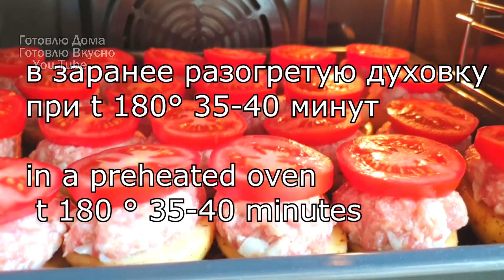Вкуснятина из ФАРША на обед или ужин! ДАЖЕ ВКУСНЕЕ ОБЫЧНЫХ КОТЛЕТ!💯Вкусный Ужин для большой семьи!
Вкуснее чем просто КОТЛЕТЫ! Если у вас есть фарш, картофель и яйца приготовьте этот вкусный ужин!
Простой рецепт идеального обеда или ужина. Быстрый рецепт картофеля в духовке, с которым справится каждый. Простой рецепт, который поможет вам приготовить очень быстро и легко. Вкусный рецепт, который понравится всей вашей семье. Сегодня я покажу вам, как приготовить вкусное, простое блюдо для семейного обеда или ужина.
Рецепт:
фарш-600 гр
яйца- 2 шт
соль, приправа для мяса
луковица 1 большая
мука- 2 ст.л.
картофель- 12 шт
соль, приправа для картофеля
помидоры- 6 шт
сыр который плавится
в заранее разогретую духовку при t 180° 35-40 минут, через 40 минут достаем из духовки посыпаем сыром и выпекаем еще 5 минут.
Приятного аппетита!
Recipe:
salt, seasoning for meat
1 large onion
flour - 2 tablespoons
potatoes - 12 pcs
salt, seasoning for potatoes
tomatoes - 6 pieces
melted cheese
in a preheated oven at 180 ° for 35-40 minutes, after 40 minutes we take it out of the oven, sprinkle with cheese and bake for another 5 minutes.
Bon Appetit!